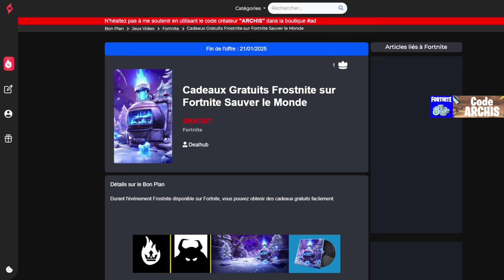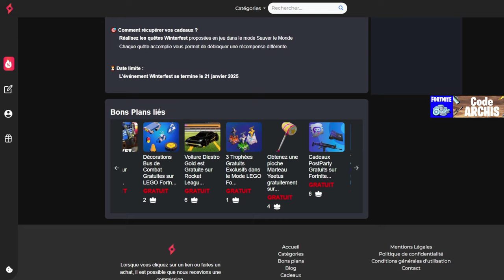ce Pack 2700 Vbucks GRATUIT sur Fortnite Chapitre 2 Remix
Ce nouveau cadeau gratuit en récompenses est à récupérer sur Fortnite, je vous montre comment récupérer ces cadeaux, techniques et astuce facile pour avoir cadeaux.